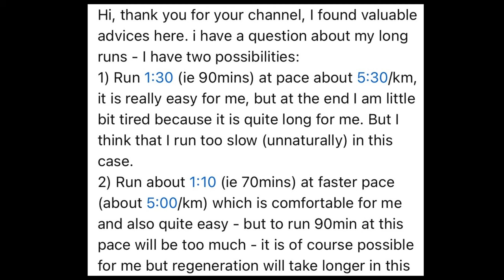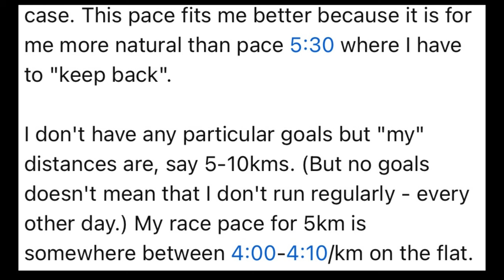Are You Making This HUGE Long Run Mistake?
📺 Watch some of my top videos:
• How My Marathon Training Evolved: From 4:25 to 2:21

If you're wondering how long your long run should be and what pace you should run, this video has the answers! We'll break down the optimal distance and speed for your long runs to help you reach your running goals.

Are you wondering how long your long run should be and at what pace you should run? In this video, we'll dive into the ideal length and speed for your long runs to improve your running performance.

In this video, I answer a great question from Jan in the comments about how long your long runs should be and what pace is best. He mentions struggling with his slow distance runs feeling unnatural, which is a common issue for many runners who often run at the same pace.

I break down the benefits of varying effort levels throughout the week and why running your long runs at an easy pace is essential for improving endurance and performance. You’ll learn how to structure your runs for maximum benefit and avoid the trap of running all your sessions at the same speed.